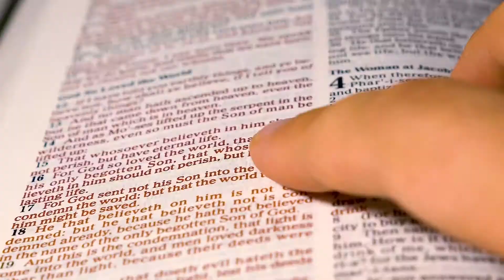GCK Daily series 69: The Promise of Supernatural Signs